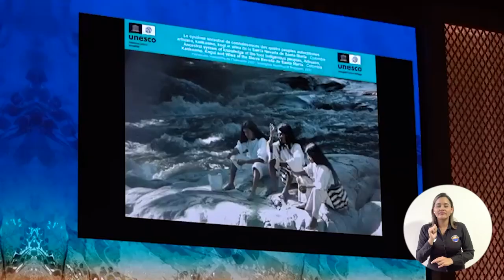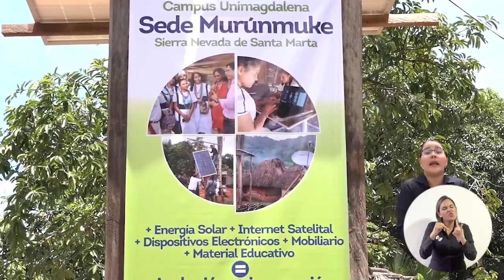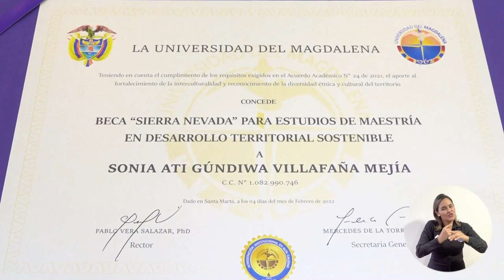Sonia Ati Gúndiwa Villafaña Mejía, egresada destacada de UNIMAGDALENA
Sonia Ati Gúndiwa Villafaña Mejía, indígena Arhuaca, es graduada del Programa de Economía de la Universidad del Magdalena y estudiante de la Maestría en Desarrollo Territorial Sostenible. Su trabajo por las comunidades étnicas de la Sierra Nevada y el reconocimiento de las culturas la hace una egresada destacada de nuestra Alma Mater.